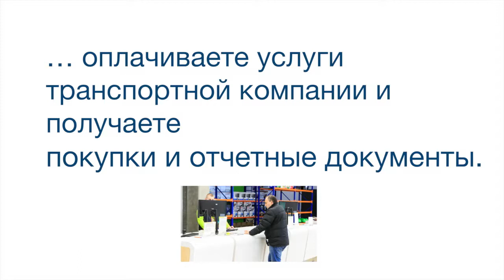Индуктивные датчики BES M18MI2-PSC80B-S04G BALLUFF Код заказа BES0496